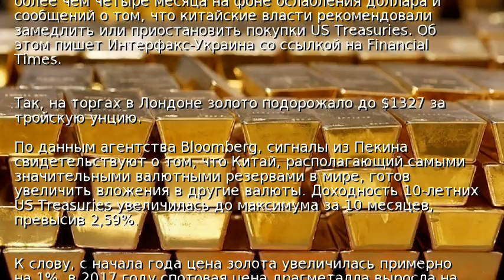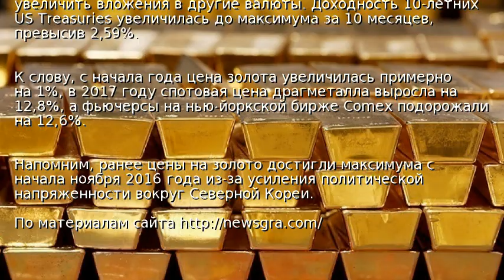Золото подорожало до максимума за четыре месяца